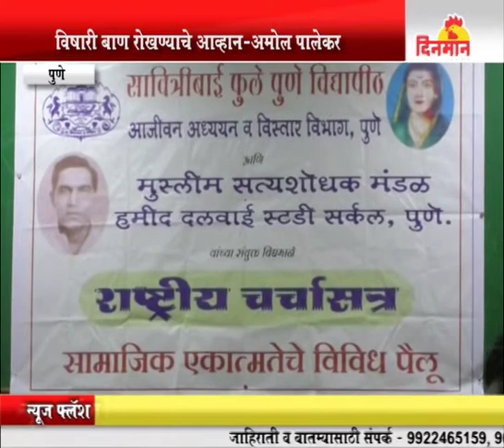विषारी बाण रोखण्याचे आव्हान अमोल पालेकर सामाजिक एकात्मता विषयावर चर्चासत्र